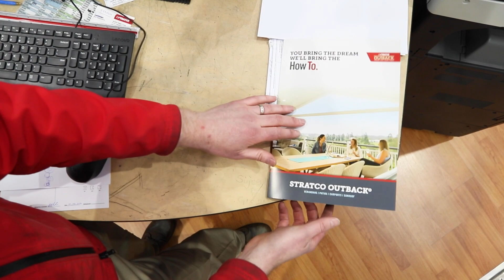National Patio Day - Kathy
Find out why Kathy chose Stratco for his home improvement needs. Kathy chose to install a Stratco Outback on the rear of her property to provide shade for his family and an area to entertain guests. Get your patio in time for National Patio Day now this Saturday 5 December 2020.